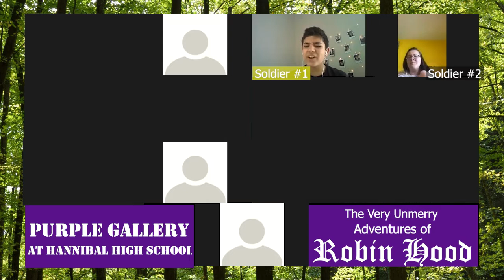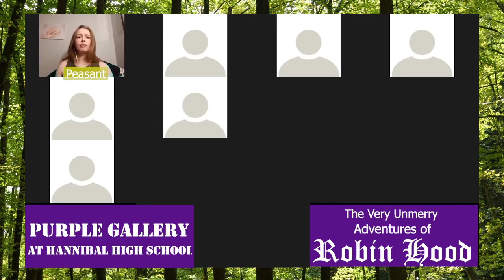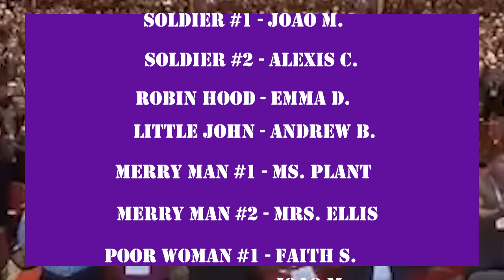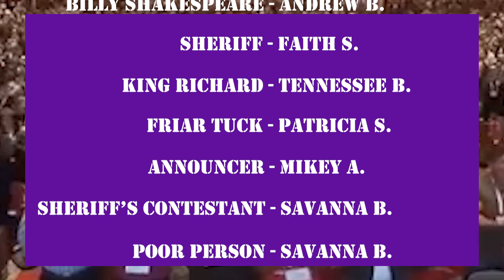The Very Unmerry Adventures of Robin Hood--Purple Gallery at Hannibal High School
Members of the cast of Hannibal High School's Purple Gallery perform The Very Unmerry Adventures of Robin Hood, a play by Patrick Greene and Jason Pizzarello and published by Playscripts, Inc.  This performance was filmed during the quarantine of May 2020.  Directors Denise Ellis and Cynsy Plant.  Video editing by Cynsy Plant